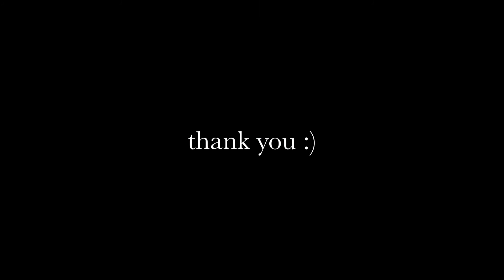OOTW Nov. 4-8 2013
if you're sassy, click see more!

hope you enjoy, comment any videos you'd like to see!

Video Schedule: Wednesdays & Saturdays. Tuesdays on Fall Elegance.

 xo.